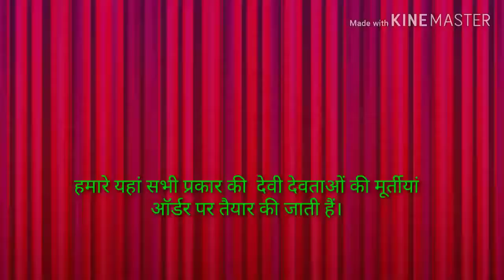marble murti market in jaipur||marble murti in Kolkata||marble murti shop 9785525881,9828352638